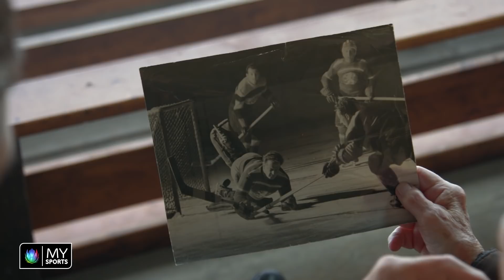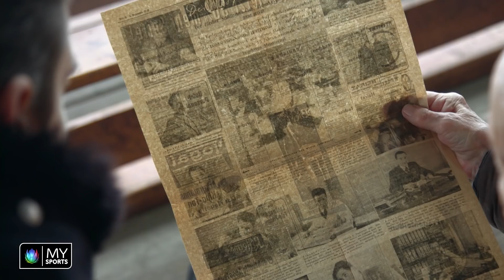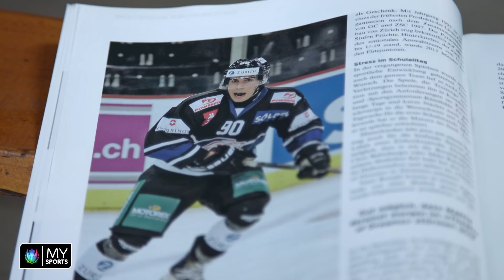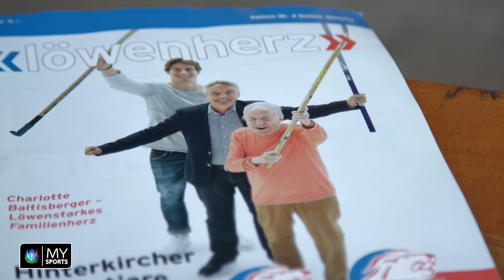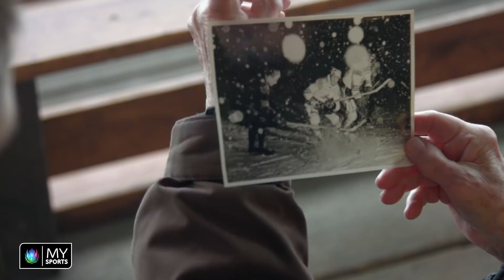Hockey 360° - Back to the Roots mit Heinz und Mattia Hinterkircher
Mattia Hinterkircher ist in die Fussstapfen seines Grossvaters Heinz getreten und stürmt heute für ZSC Lions. Heinz Hinterkricher spielte in den 40iger und 50iger Jahren für den ZSC und erlebte auch das legendäre letzte Spiel auf dem Dolder vor 12000 Zuschauern.